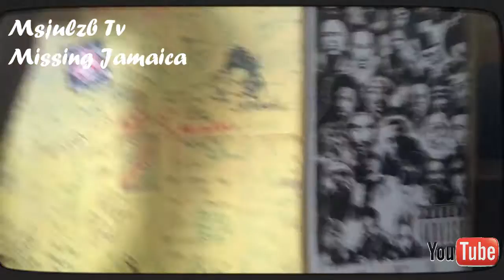Jamaica Vlog21| Life Update & Missing Jamaica ?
watch as I introduce a group my youtube brother and I created for people to connect who loves watching vlogs and a safe area for people to also interact with fellow Jamaicans.

further on in this video you get to see more Jamaica vlogs that I pieced together for you.

Love Of Love
Msjulzb x